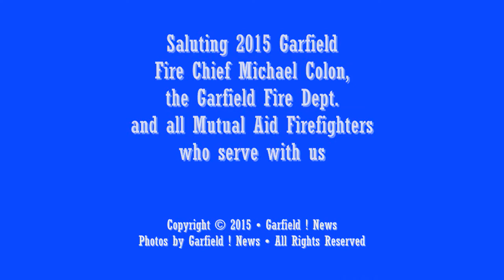Saluting Garfield's 2015 Fire Chief Michael Colon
A short tribute to 2015 Garfield Fire Department Chief Michael Colon, the members of the Garfield Fire Department and the mutual aid firefighters who serve with them.